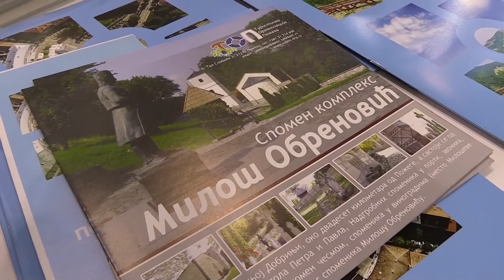TV 5 - TO Požega na Sajmu turizma u Beogradu